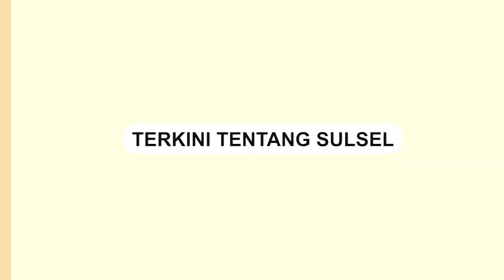Jalan Rusak, Warga Sakit di Kalumpang Mamuju Harus Ditandu Pakai Bambu untuk Berobat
Sebuah video memperlihatkan sejumlah warga tengah menandu pasien untuk dibawa ke Puskesmas, Kamis (1/2/2024).

Kejadian ini terjadi di Dusun Tala, Desa Siraun, Kecamatan Kalumpang, Kabupaten Mamuju.

Pasien terpaksa ditandu lantaran akses jalan yang rusak parah.

Berdasarkan informasi, akses jalan rusak pasca bencana longsor yang terjadi di wilayah tersebut.

Dalam video tampak pasien ditandu menggunakan bambu dan dibungkus menggunakansarung.
Video terkini dan terbaru..